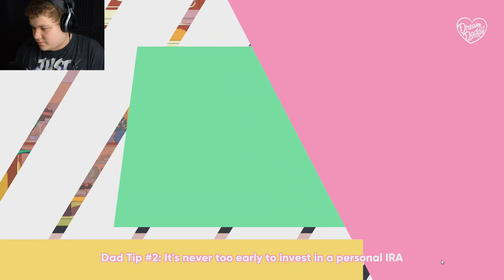SO MANY DADS! | Dream Daddy #2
Ehhh goes out to see the rest of the neighborhood and runs into an old friend! Plus, we meet more new dads!